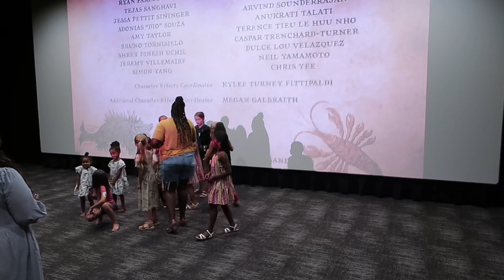WILL WE BE LATE TO THE NETFLIX PREMIERE?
As a family of 7 it's hard to get out of the house, we are always late. The Wilder family is trying to make it to the Netflix premiere of "The Sea Beast". Through getting the girls' hair done, to getting gas last minute, to poopy diapers, and Atlanta traffic, do we make it on time?